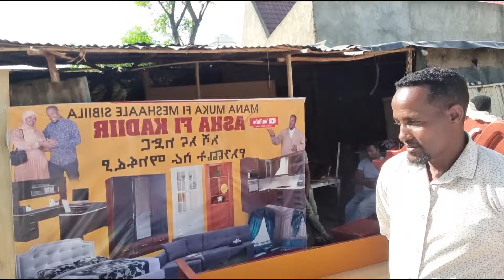Mashalla mesha nama lama dawwadha xalabadha